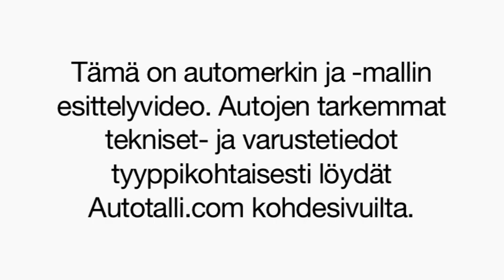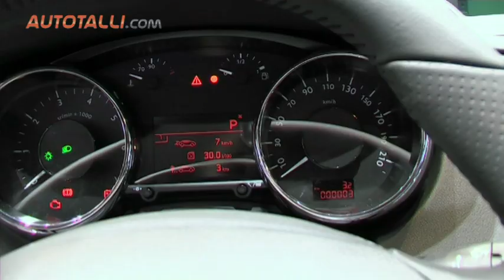Peugeot 5008 2012 - Autotalli.com.mov